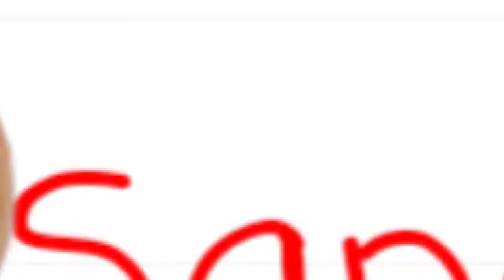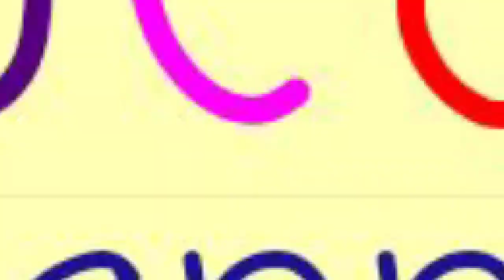Learning numbers 123 for kids [sapodillas video]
This video is about visiting market and seeing some fruit called sapodilla. It then continued with counting the sapodillas from 1 to 9, based on how many sapodillas in the picture.

Happy watching! ;)